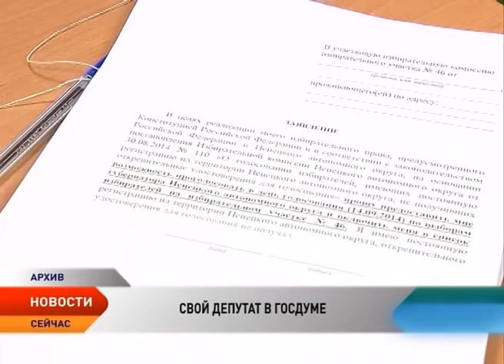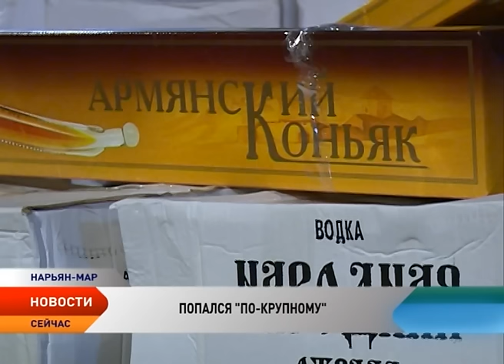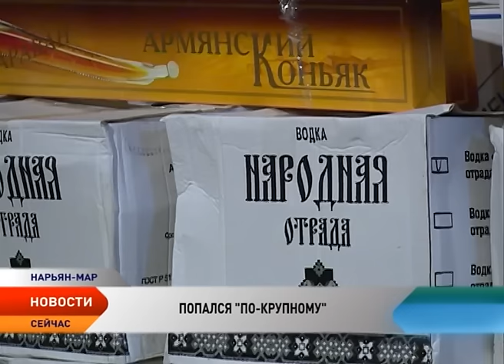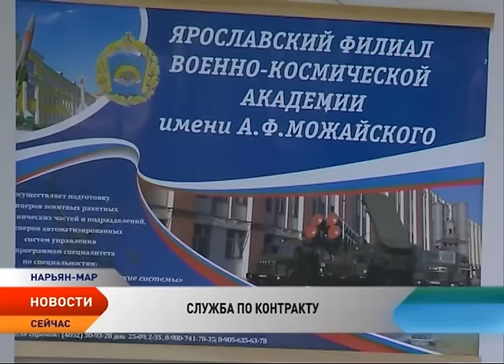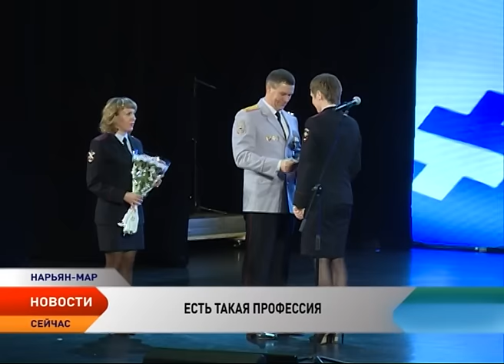Новости Ненецкого округа от 11.11.2015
Новости Ненецкого округа:

Владимир Путин утвердил схему избирательных округов для проведения выборов в Госдуму в 2016 году.

В школе поселка Искателей установили потолочные обогреватели.

Отменить запрет. Федеральная антимонопольная служба встала на защиту энергетиков.

В этом году контрактниками решили стать 17 человек из Ненецкого округа.